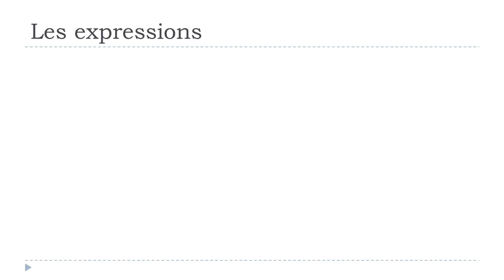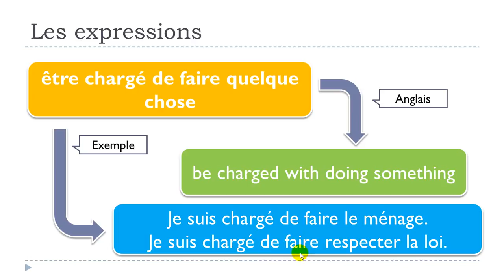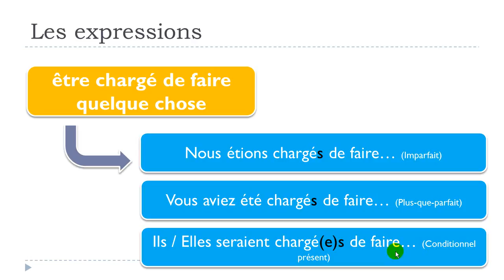फ्रेंच सबक # 1 expression # être chargé de faire